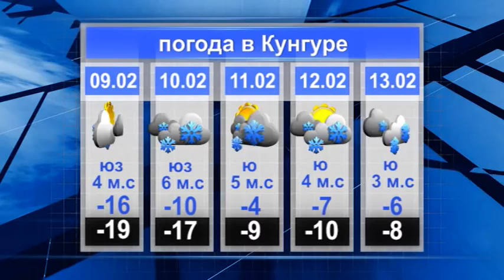Кунгур.ТВ 07 02 2020 Погода на 09 02